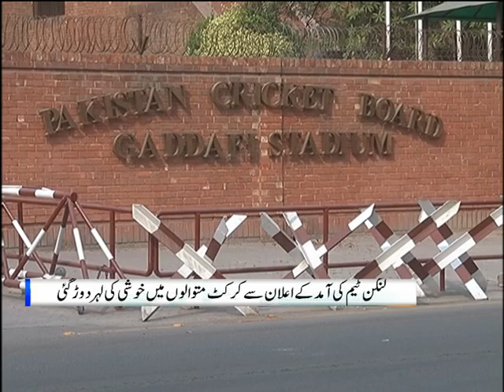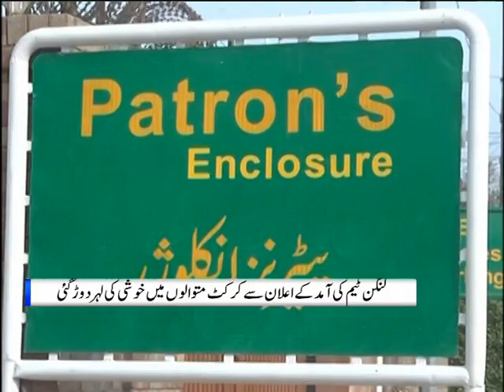Sri Lankan Team visits Lahore Pakistan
Star Asia News..